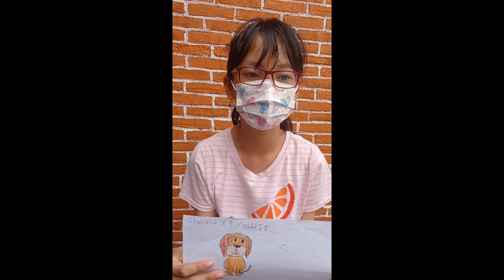Zee-Zee (Wales Class): Describing An Animal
Hello everybody! Wales class is learning the 4th chapter of RedBook level 2 now which is "Meeting My Pet". To implement their vocabulary mastery and to see their ideas about animals, last week they drew an animal that they like and then described it orally!